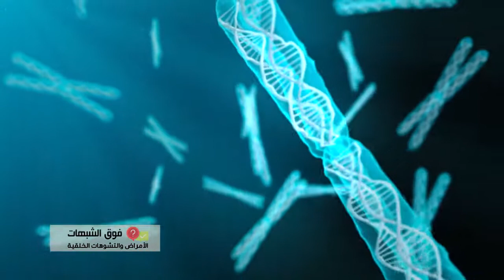Maladies et malformations congénitales 🔍 | Au-dessus des suspicions //// [Traduction FR à venir]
Science théologique
Sujet d'étude : Maladies et malformations congénitales | Épisode 1
Chercheur : Docteur T. M.
En partenariat avec l'IHELRS / L'Institut d'Enseignement Supérieur des Études Religieuses & Linguistiques